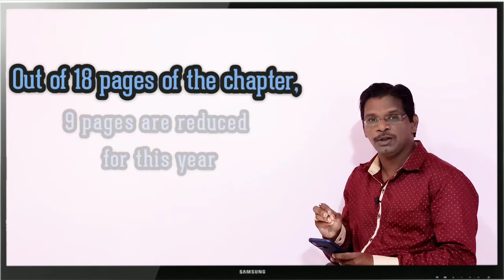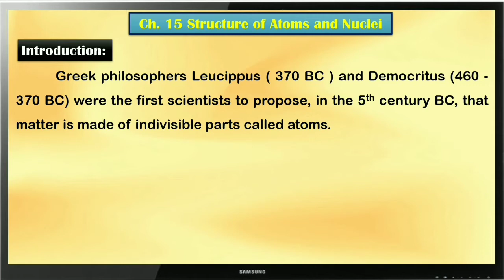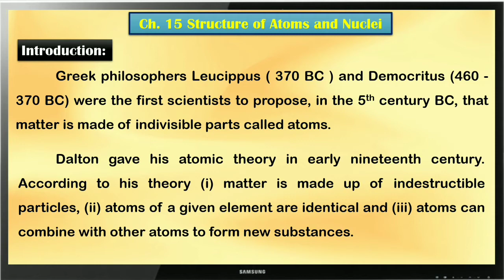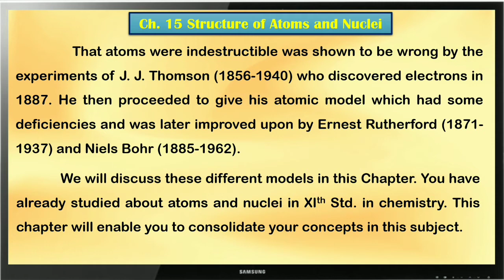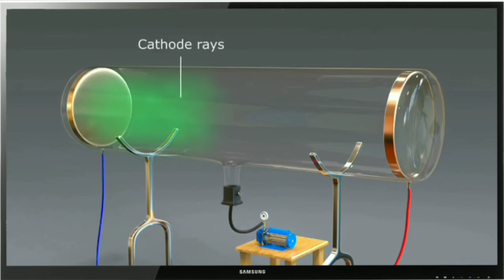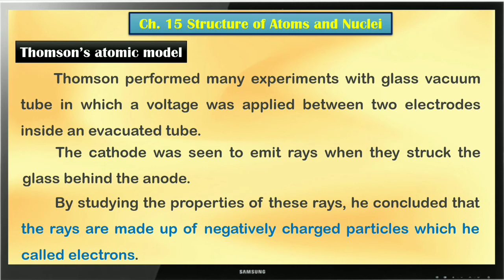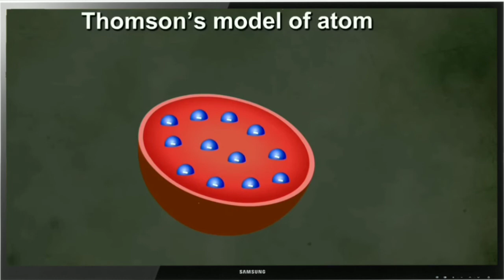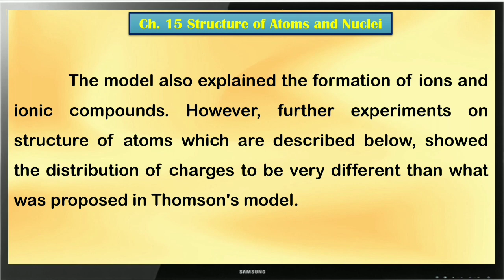Thomson's Atomic Model | Ch 15 Structure of Atoms and Nuclei | Class 12 Physics HSC board | मराठीतून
तुमचा प्रतिसाद मिळत राहिला तर नक्कीच यात तुम्ही सुचवलेल्या सुधारणा आणि वेगवेगळ्या तंत्रांचा वापर करण्याचा प्रयत्न करत राहू...

शिवाय ज्यांना खऱ्या अर्थाने उपयोग होईल, अशा सर्व विद्यार्थ्यांपर्यंत पोहचण्यासाठी जास्तीत जास्त *share* करा...

follow our face book page :- Anagha e-classes